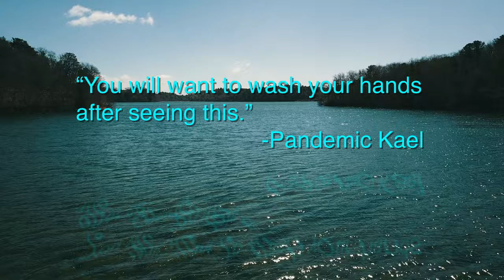THE QUARANTINING TRAILER [4K]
The Quarantining.  We are all in quarantine and this is a conceptual trailer for a horror movie about it.  It is also a public service announcement to stay the f_ck home.

The Shining Theme version by Mark Ayres.

Bitcoin: bc1q494dp9nz20q0hkrqg5ptxv0y25d7z8juzg6zs3
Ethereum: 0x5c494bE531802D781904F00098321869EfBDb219